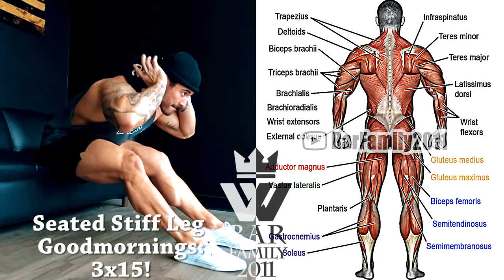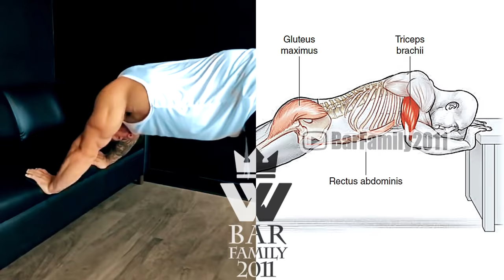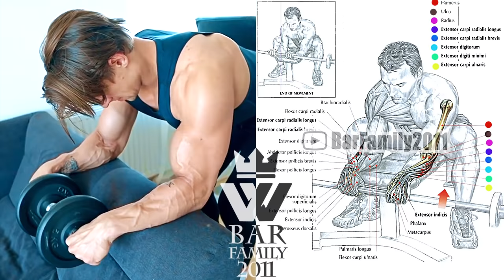The Best Full Body Home Workout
When it comes to slimming down and toning up, there are two key types of workouts: cardio, which burns calories by raising your heart rate, and strength training, which builds the lean muscle that boosts metabolism, the rate at which you burn calories. Together, this pairing can produce powerful weight-loss results.
You don't have to do long or difficult workouts to lose weight or improve your health.
 Beginner workouts can provide real results from the comfort of your own home, and most easy workouts for beginners don't require expensive equipment. There's no reason not to get started.
If you're ready to lose weight, boost your confidence, and increase your energy level, begin with any of these easy workouts. Within just a few days, you should start to notice improvements in your fitness level. Use these tips to challenge yourself, and build on your results over time.
✔️It's short and simple a great way for beginners to get started with strength training.
- 3x12 Assisted Lunges.
- 3x12 Modified Pushups.
- 3x15 Ball Squats.
- 3x12 Overhead Presses.
- 3x12 Dumbbell Rows.
- 3x12 Bicep Curls.
- 3x12 Tricep Extensions.
- 3x15 Crunches on the Ball.
🎧Track: Konrad Mil - Back Home (Magic Free Release)